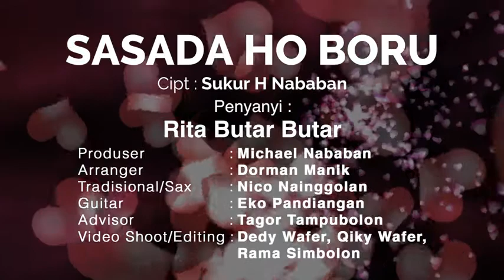SASADA HO BORU (RITA BUTAR BUTAR)